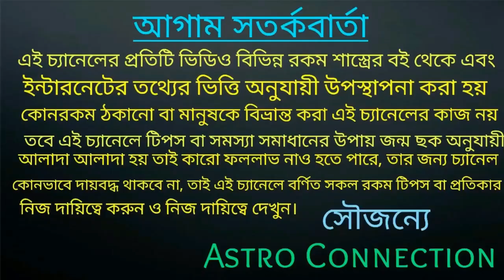Top 10 Rashi in this week | 3rd May To 9 May 2021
এই সপ্তাহের সেরা 10 টি রাশির নাম অর্থাৎ